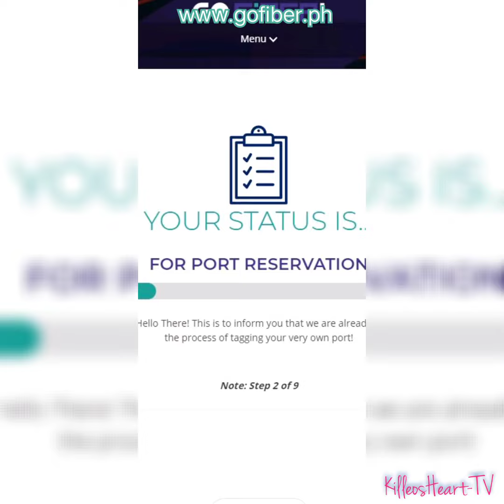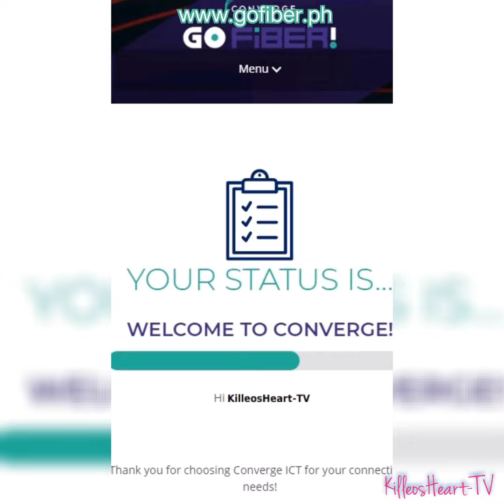Converge internet application online ngayong may Covid 19 at naka quarantine Work from Home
Converge Ict fiberX
Paano mag apply ng internet sa converge internet
& fill up all & attach all documents
Please get your location and attached

Easy Way to Find your location using Mobile Phone & Google Maps (GPS)